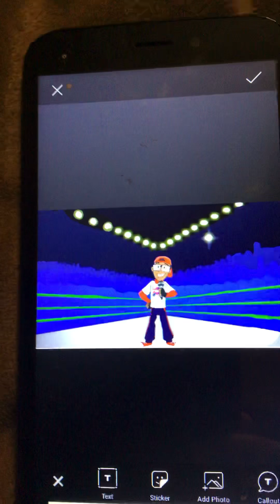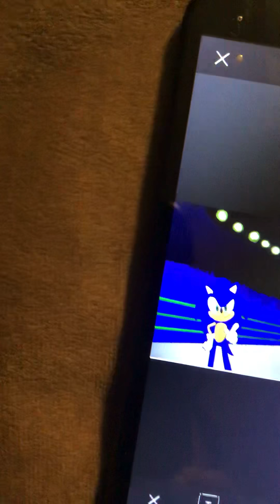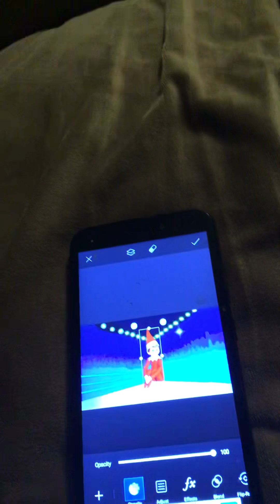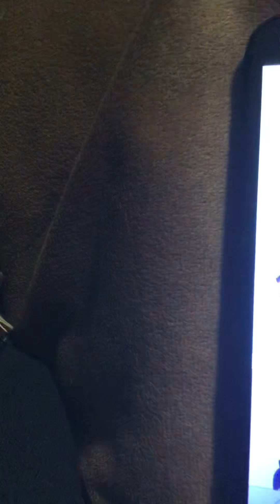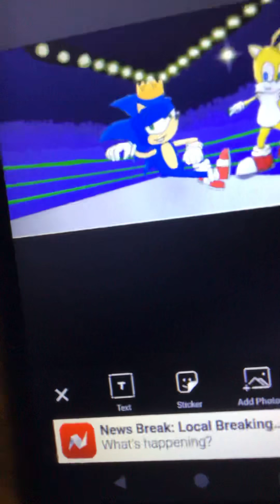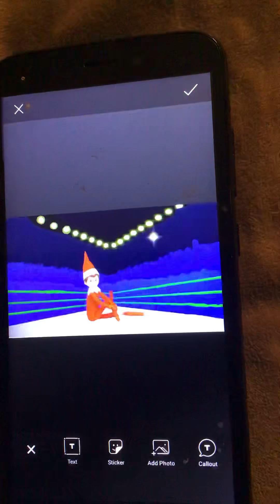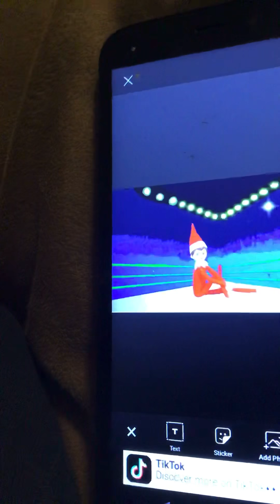Sonic vs elf on the shelf s2 Brayden. Beatbox battles